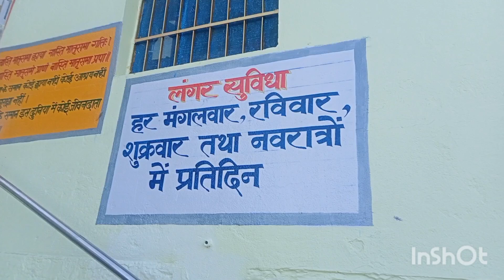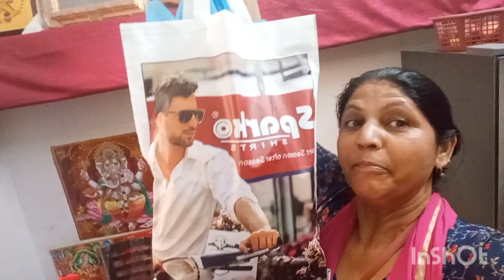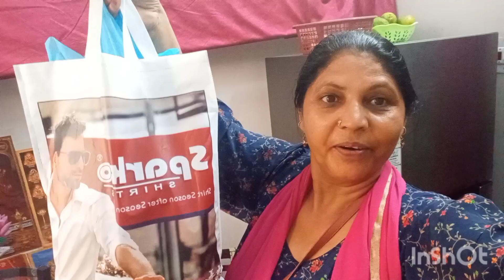karwa chauth shoaping👌🤷👩‍❤️‍💋‍👩👩‍❤️‍💋‍👩👩‍❤️‍💋‍👩